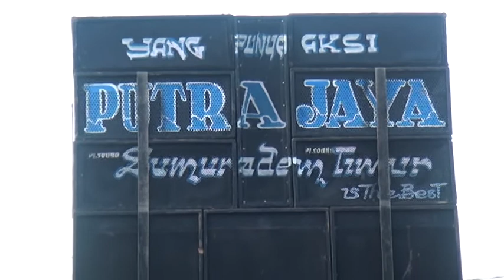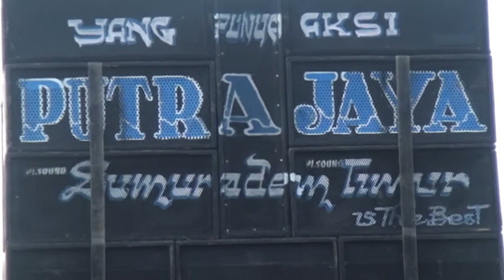ATRAKSI SINGA DANGDUT PUTRA JAYA LIVE PATAK CINA SUMURADEM